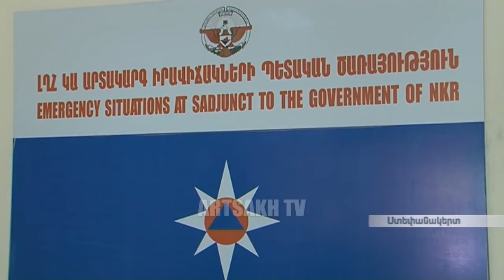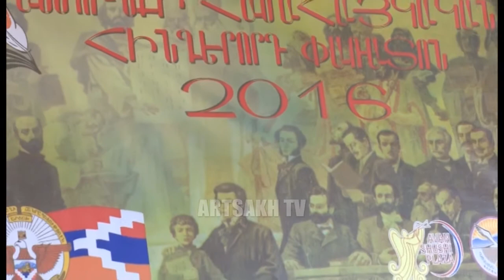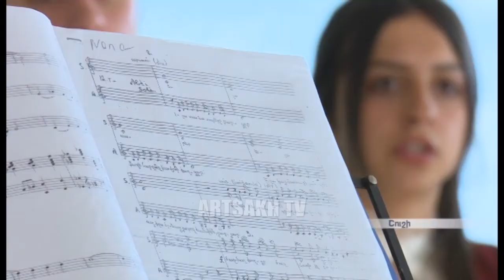ՕՐ ԼՐԱՏՎԱԿԱՆ 18,00 | 02.08.2016